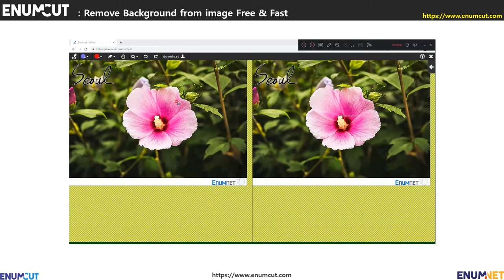[ Enumcut ] Rose of Sharon(Flower) Photo - Remove Background From Image (Example: Movie)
EnumCut!

Photo : Rose of Sharon(Flower) Photo - (Mugunghwa,  Hibiscus)
When it is called as Mugunghwa in Korea, it is the national flower of Korea.